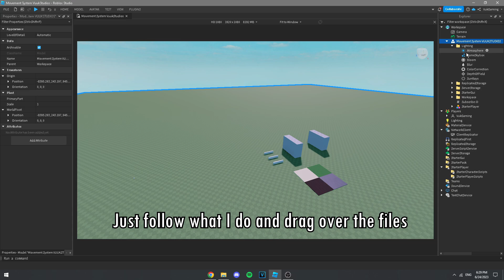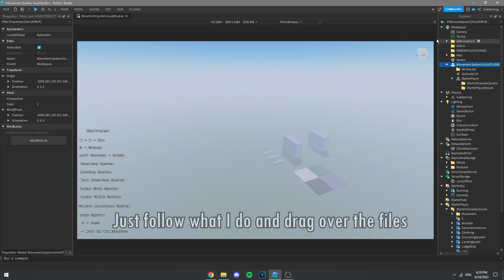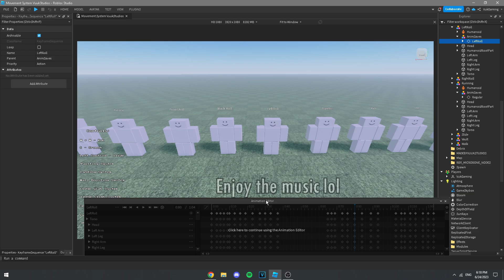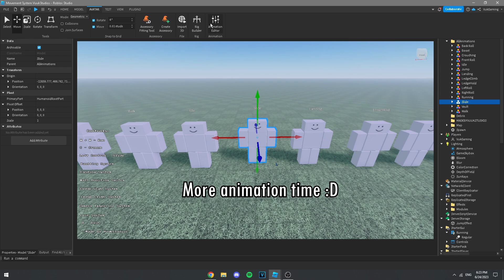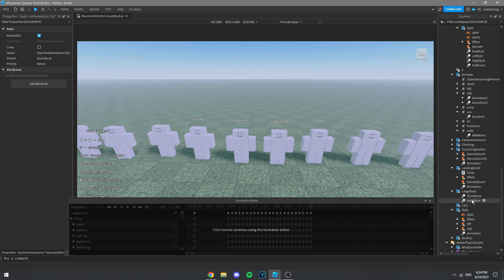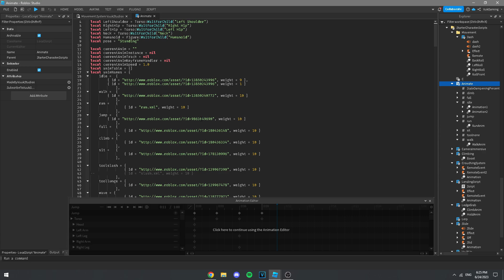[Free] Advanced Movement System | Roblox Studio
This free movement system pack is designed for people who want to make their own Roblox game and level up their development skills by adding new and advanced movements like running, crouching, climbing, ledge grabbing, wall boosting, sliding, etc.

RESELLING THIS IS NOT ALLOWED! You can use it in your own games.

Vuuk#5099 [ADD ME AND DM ME]
- Our Virtual Store:

- Doing Roblox Studio Commissions for PayPal / Stripe USD and Robux on Discord

Roblox is an online platform and storefront where users go to play games. Roblox is not a game, it is a place where people play games made by other developers.